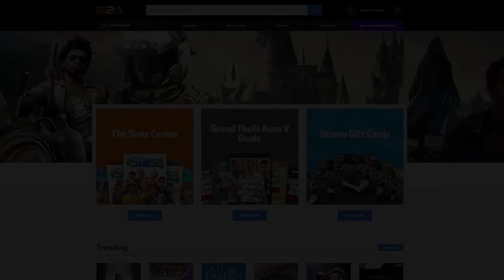GTA 6 NEW LOCATION LEAKED...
Grand Theft Auto 6, GTA 6 Release Date, GTA 6 News Update.